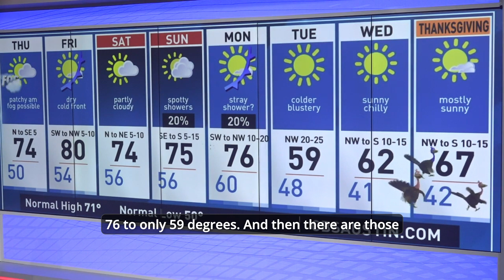Cold front #1 Friday, cold front #2 Monday. ChiksClips - Wednesday, November 15th, 2023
Cold front #1 Friday, cold front #2 Monday. Cool and nice Thanksgiving! ChiksClips - Wednesday, November 15th, 2023